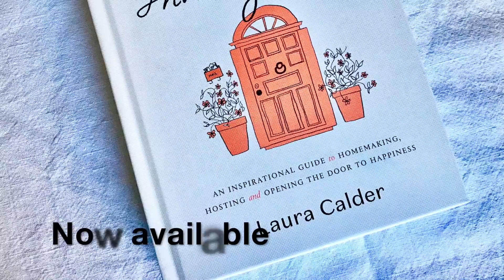Showing your phone who's boss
Laura offers tips on putting down your phone and enjoying life.

Her new book The Inviting Life is available now in bookstores and online.

Far more than a guide to homemaking and being a fine host—although it is definitely all that too—The Inviting Life is about how to live each day with a desire and determination to turn the ordinary into something lovely. It’s also a book about why we should bother. Whether the subject is décor, ambience, shopping, feeding weary travellers, mixing cocktails, planning dinner parties, or getting yourself motivated for spring cleaning, Laura Calder affirms the value of our everyday activities and shows how beauty, creativity, and delight have the power to change the world. This one-of-a-kind book is both a page-turning narrative about Laura’s own hosting and home-making adventures and an invaluable work of reference. It’s a spur to ideas for everything from creating a welcoming living space and making a respectable salad, to putting guests at their ease and writing a thank-you note worth receiving. Written with candour and humour in Laura’s inimitable and engaging voice, The Inviting Life offers empowering guidance for anyone looking to take more pleasure in their life and home.